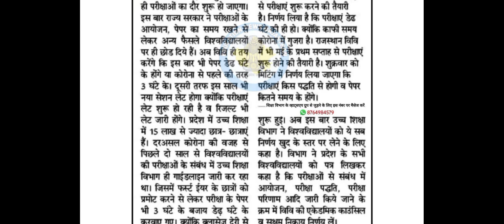आज जारी होगा फैसला(नोटिस) | Rajasthan University Main Exam 2022 |RU Exam Date | RU Exam Pattern 2022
छात्रों द्वारा दिया गया पत्र :

 जैसा कि विगत वर्ष 2021-22 का सत्र अपेक्षा के अनुरूप न होकर बहुत देरी से शुरू हुआ, जिसमें प्रथम वर्ष की कक्षायें नवम्बर माह 2021 के अन्त से प्रारम्भ हुई। द्वितीय एवं तृतीय वर्ष की परीक्षाऐं होने के कारण इनकी कक्षायें भी विलम्ब से प्रारम्भ हुई एवं सत्र 2021-22 की P.G. की कक्षायें फरवरी माह 2022 से प्रारम्भ हो पाई। जिसके तहत विद्यार्थियों की पढ़ाई सुचारू रूप से नहीं हो सकी, राजस्थान विश्वविद्यालय की परीक्षायें नवम्बर माह तक चलने के कारण ऑफलाईन कक्षायें सुचारू रूप से नहीं हो पाई व ऑनलाईन कक्षायें भी सुचारू रूप से नहीं हो पाई थी। इसके साथ ही प्रेक्टिल विषय की कक्षायें भी सुचारू रूप से नहीं हो पाई थी।

इस सत्र में विद्यार्थियों की नियमित अध्ययन की हानि हुई है। इस मुद्दे पर संज्ञान लेने के लिए राजस्थान विश्वविद्यालय के प्रशासन द्वारा राजस्थान सरकार को भी अवगत कराया जा चुका है। जिसकी प्रतिलिपि भी इस पत्र के साथ सम्मिमिल है।

अतः आपसे हमारी मांग है कि वार्षिक परीक्षा का पैटर्न 50 प्रतिशत प्रश्न हल करने के आधार पर ही सुनियोजित की जाये, ऐसी हम आपसे अपेक्षा रखते हैं।

bed exam form 2022 rajasthan university, rajasthan university msc entrance exam form, rajasthan university pg entrance exam form 2022 rajasthan university final year exam form 2022

rajasthan university exam form 2022 non college,

rajasthan university exam form 2022 last date, rajasthan university exam form 2022 ba 1st year,

rajasthan university pg exam form 2022

rajasthan university supplementary exam form,

rajasthan university msc entrance exam form, rajasthan university pg entrance exam form 2022

rajasthan university final year exam form 2022 uniraj exam form 2021,

rajasthan university Ilb exam form, b ed exam form 2022 rajasthan university, uniraj 2nd year exam form 2021,

uniraj exam form 2021 last date, uniraj exam form 2022,

uniraj exam form 2021 kaise bhare,
uniraj pg entrance exam form 2021, uniraj ma entrance exam form
ru bsc 1st year exam form 2022 ru ha 1st vear exam form 2022
ru ba 1st year exam form 2022 ru bsc 2nd year exam form 2022 ru ba 2nd year exam form 2022 uor ba 1st year exam form 2022 uor bsc 1st year exam form 2022

ru bsc bed exam form 2022

ru ba bed exam form 2022 ru bed exam form 2022

ru bsc bed 1st year exam form 2022

ru bsc bed 2nd year exam form 2022#RajasthanUniversity MainExam2022 RajasthanUniversityExamAcademic Calender2021 RajasthanUniversityUGExam Date2021 rajasthanuniversitynewsession 2021

RajasthanUniversityPGExam Date2021